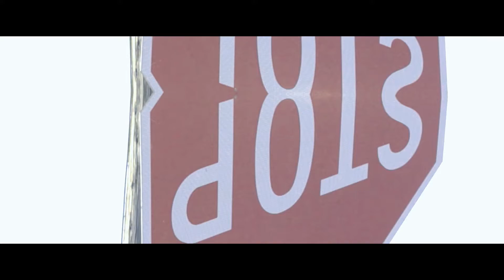B-Hold Da General - Till I Flatline (ZoneNowChallenge) (Music Video)